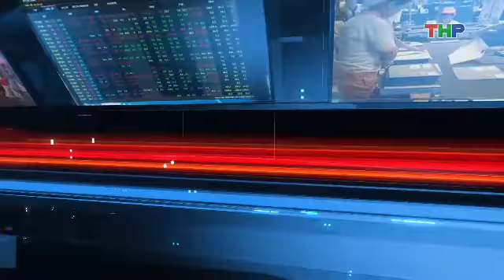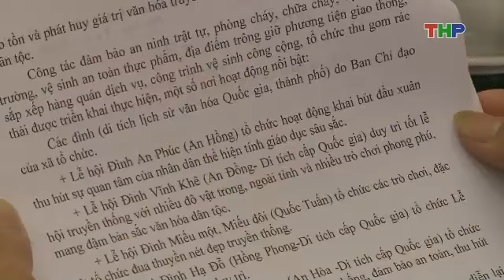Bản tin thời sự trưa (06/04/2017)